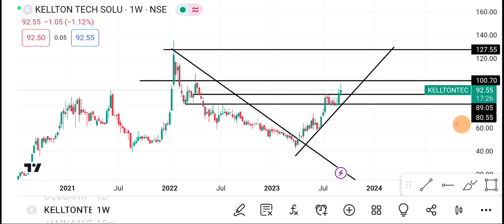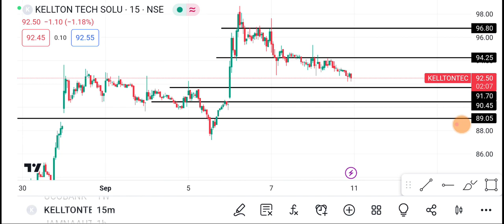Kellton Tech Share | Kellton Tech Share latest news | Kellton Tech Share Price today news